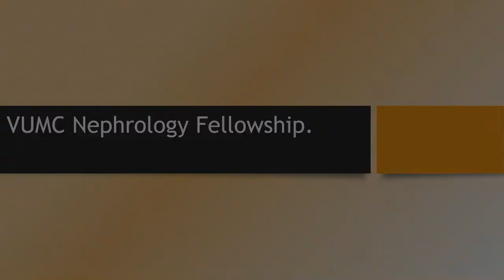VUMC Nephrology Fellowship With Dr. Lewis